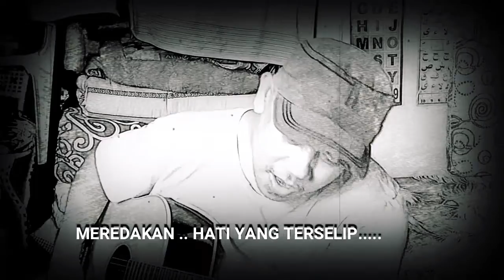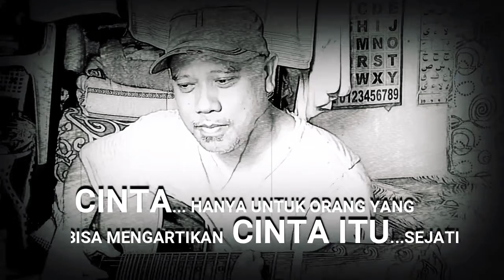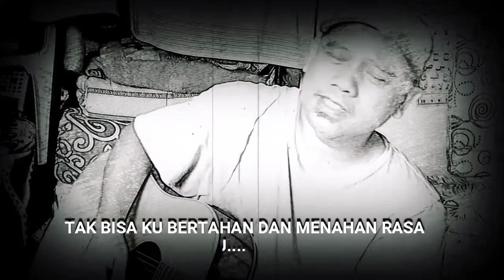CINYA YA CINTA - QTINGPROPERTY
Cinta Ya Cinta .. lagu ini dibuat sebelum ada kasus Pademi (Covid19)... tahun 2012..
hanya dengan gitar akustik dan shooting video by. Handphone ... lagu ini hanya dibuat agar kreatifitas dalam m3mbuat lagu.. tidak putus hanya di text dan kertas .. tapi di tuang ke audio video... Maka Tonton deh klo gt... jangan lupa subcribe like and comment.. thank you... 😁